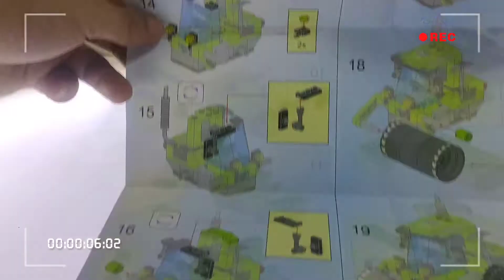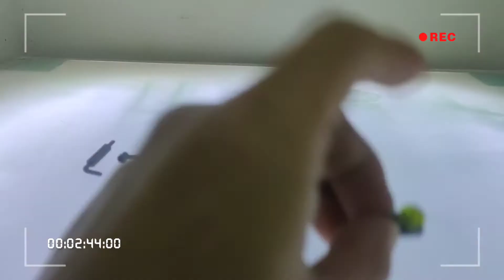Assemble the Steam Roller - Enlighten Set No. 1104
Assembling a Toy Steam Roller.

Video: AngelAirplane16